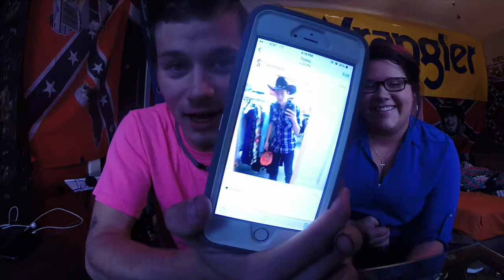Embarrassing Instagram Photos